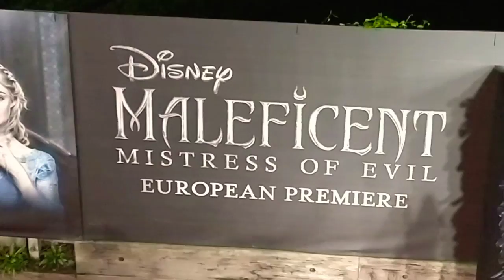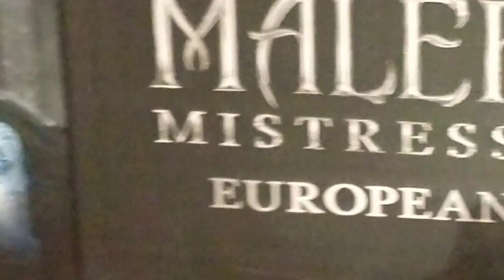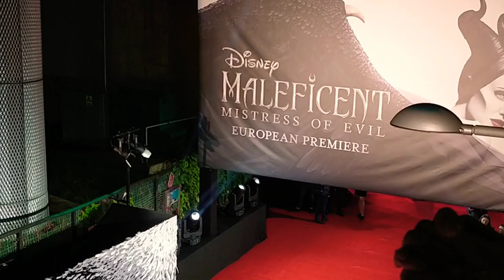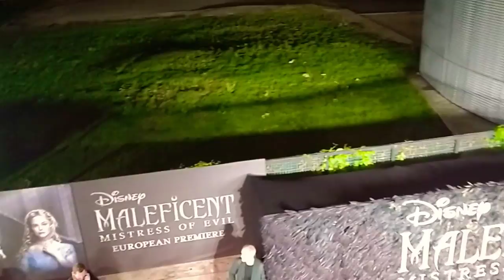Angelina Jolie at the premiere of Maleficent: Mistress Of Evil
Angelina Jolie sparkled in silver and gold as she hit the red carpet in London for the premiere of the Maleficent sequel.

All eyes were on the Hollywood A-lister as she arrived at the Imax Waterloo in the structured floor-length gown.